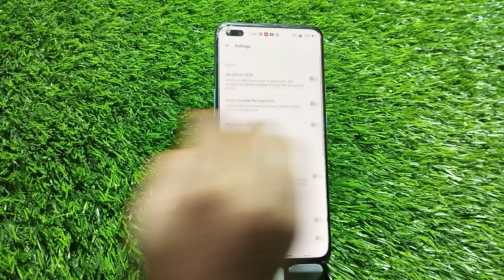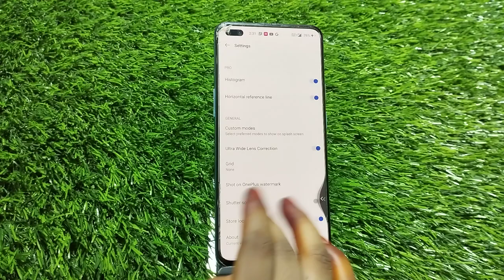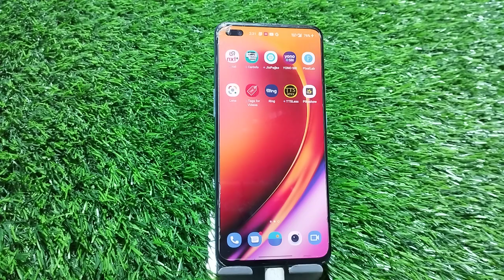Oneplus 10T Camera Future Explain ,Oneplus 10T Camera Future Tips And Trick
Oneplus 10T Camera Kaise Use Karen,
Best Future In Oneplus 10T Camera App,
How To Click Portrait Mode Photo In Oneplus 10T,
How To Suit Buke Video In Oneplus 10T,
How To Click Best Photo In Oneplus 10T,
Oneplus 10T Camera Ki Setting Kaise Karen,
Best Setting In Oneplus 10T,
Camera Ki SettingOneplus 10T Mein Kaise Karen,
Best Camera Tips And Trick In Oneplus 10T,
Oneplus 10T Camera Future Setting,
Best Camera Setting In Oneplus 10T,